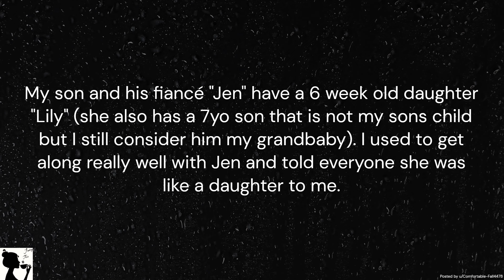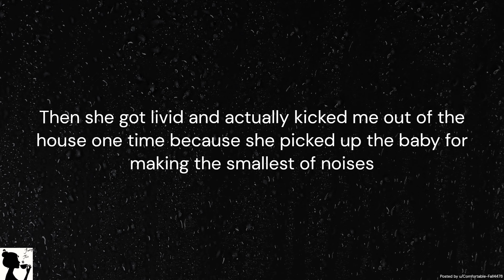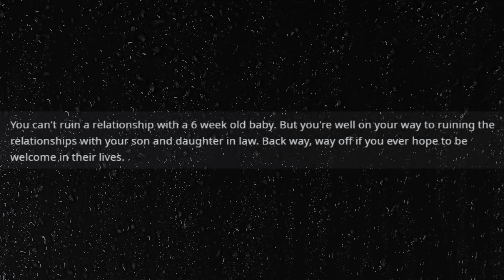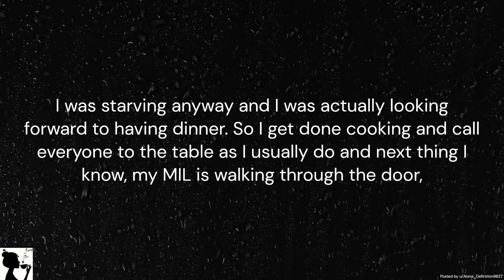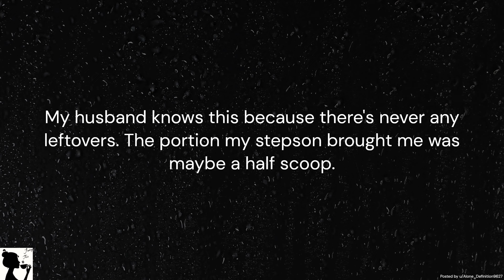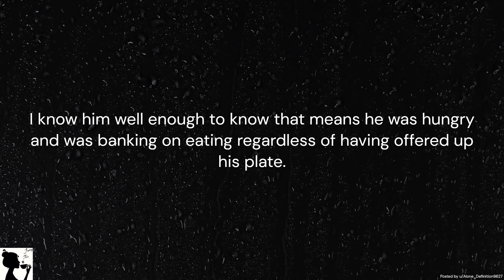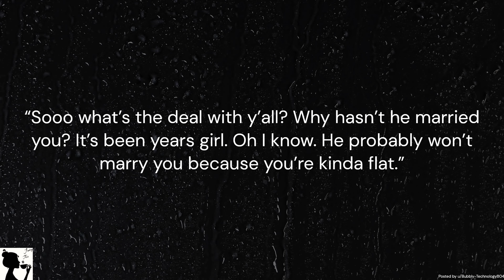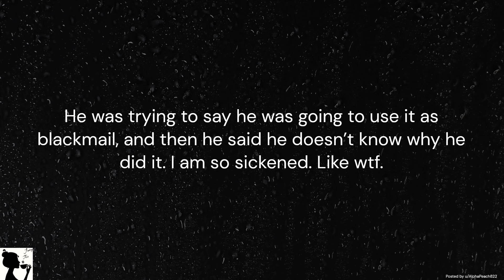r/AITA – For Asking My Son To Sneak His Daughter Over To See Me?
(Reddit Story 1) AITA for asking my son to bring my 6-week-old granddaughter to visit me, without his fiancé? (am I the devil, AITA, Crazy MIL, Monster In Law). (Reddit Story 2) AITA for making my husband feel bad about having his mom over for dinner? (AITA, Crazy MIL, Monster In Law). (Reddit Story 3) I told my friend “those fake tits - didn’t keep your man home, now did they?” (AITA, bully, petty revenge). (Reddit Story 4) Caught my husband taking secret pictures of my sister’s sex toys (AITA, infidelity, caught, cheating).

Image by Vecteezy